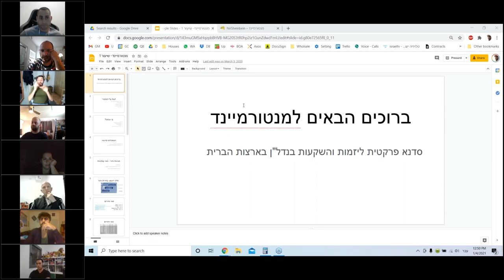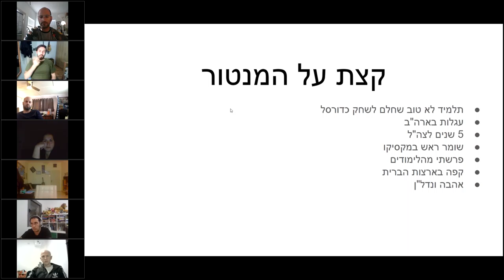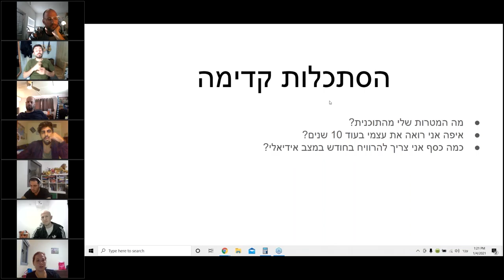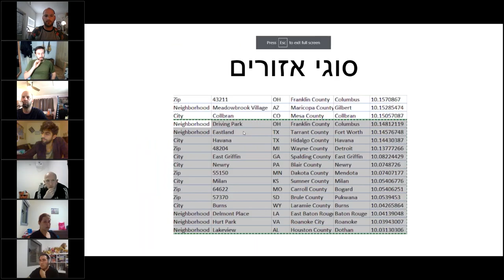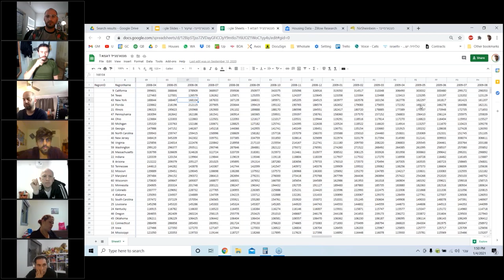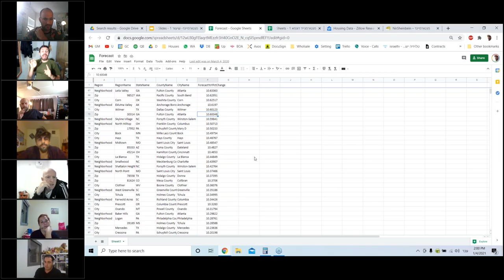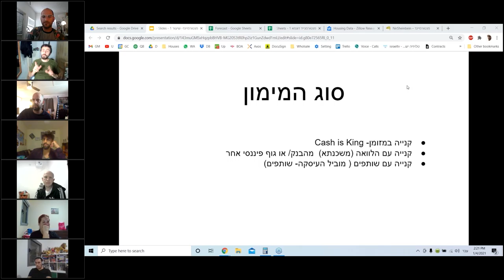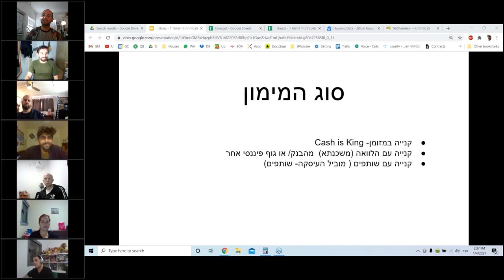מנטורמיינד - מסלול הליווי המקצועי של נדל"ן ולעניין - מפגש ראשון מתנה ניר שיינביין - ינואר 2021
ברוכים הבאים לתוכנית מנטורמיינד של פורום נדל"ן ארצות הברית בשיתוף עם המנטור ניר שינביין

קוראים לי ניר שיינבין, אני יזם ואיש נדל"ן.

רוצים למצוא את הנישה הנדלנית שתעזור לכם לייצר הכנסה פאסיבית?

בוא ללמוד איך לנצל את היתרון היחסי שלכם בתור ישראלים, בעולם הנדל"ן בארצות הברית.

נדל"ן - עסק לכל דבר, וכמו בכל עסק, הוא משלב בתוכו אלמנטים מספריים ואלמנטים רגשיים.

וכמו בכל עסק...על מנת להצליח, צריך ללמוד לנווט ולאזן בין שני העולמות האלו.

המטרה של הסדנא - היא להקנות לכם כלים שיעזרו לכם לבצע טבילת מים משמעותית בעולם הנדל"ן.

במהלך השיעורים ,מעבר ללימוד הפרקטי של ההשבחה, נלמד איך לייצר לעצמנו את הנישה, את הדרך,  שתוביל אותנו להכנסה פאסיבית.

תוכנית זו הינה התוכנית הבסיסית וכוללת 4 מפגשים של שעתיים כל מפגש

שעות המפגש - יום חמישי בין 6 ל 8 בערב

מבנה המפגשים:
1. חצי שעה של לימוד על ידי המנטור
2. חצי שעה של מענה על שאלות ותשובות מחברי מפגש המאסטרמיינד
3. חצי שעה של דוגמאות חיות מהשטח שמדגימות את חומר הלימוד
4. חצי של של מעבר על ההתקדמות של כל אחד ומתן משימות למפגש הבא

כדי להרשם אנא הכניסו את השם שלכם והמייל
לרשומים שלא יוכלו להצטרף לאחד מהמפגשים, נספק גישה להקלטות

תוכנית הלימוד של ניר שיינביין למפגשי הבסיס:
1. מציאת אזור - סוגי עסקאות
2. ניתוח שווי - מטריקות וניתוחים כללים
3. היכרות עם הבית כמוצר
4.בניית צוות וניהול עבודה

מבנה כל מפגש לימודי:
המפגשים השבועיים הינם אונליין
ההתחברות הינה קלה ופשוטה
יש צורך בחיבור אינטרנט מהיר ומצלמת אינטרנט
ניתן להתחבר מטלפון נייד, אך עדיף כמובן מחשב נייד או מחשב שולחני לתצוגה מיטבית
בכל מפגש תהיה לכם אינטרקציה מלאה עם המנטור ושאר החברים
תוכלו לצפות במצלמות של כולם ולנהל שיחה
המנטור ינהל את המפגש לפי תוכנית קבועה מראש
במסגרת המפגש ישתמש המנטור בכלי הוראה שונים כגון:
מצגת, תמונות, וידאו, מסמכים, גרפים, הסבר השימוש באתרים שונים וכו'
נא להתחבר מסביבה שקטה
משך כל מפגש הינו שעתיים, אז תפנו לכם בבקשה זמן רגוע ללמידה
סדרת המפגשים הבסיסית + המתקדמת תהיה סגורה למנטור + 8 מתלמדים קבועים
המטרה היא ליצור מפגש מפרה וקבוצת תמיכה שתסייע לכם בהגשמת המטרות האישיות שלכם!